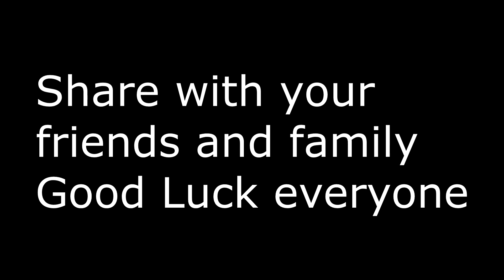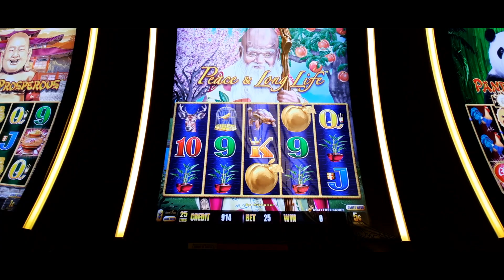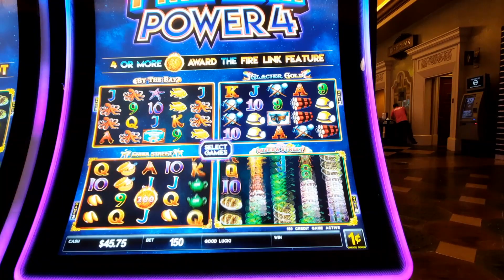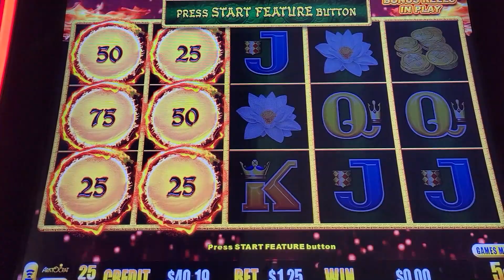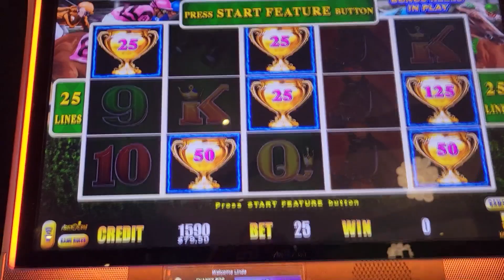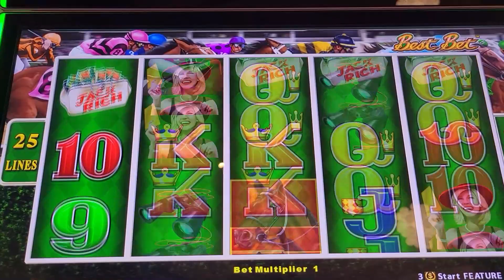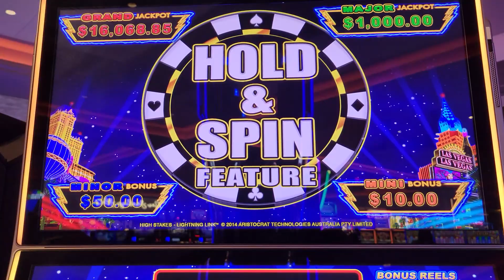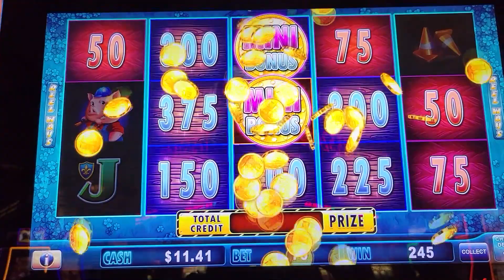THE REALITY OF SLOT MACHINES 🎰 💥You get a bonus, and this happens!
Lets take a look at several different machines and their bonuses!
Sometimes you get big bonuses, but mostly they are small ones!

I also do weekly shoutouts for my channel members every wednesday.

 HI, I have lucky items to hand out. Come say HI if you see me in a casino.

I download videos on  Mon, Wed and Fridays, sometimes more.. I 'am NOT PAID by any Casino to gamble at their property.
I have channel memberships and lots of awesome merchandise, check it out.